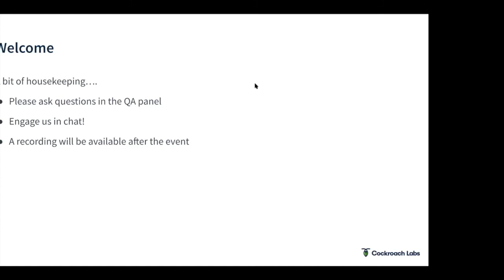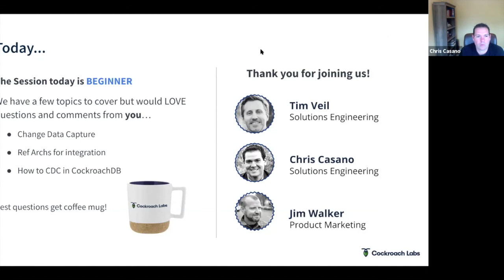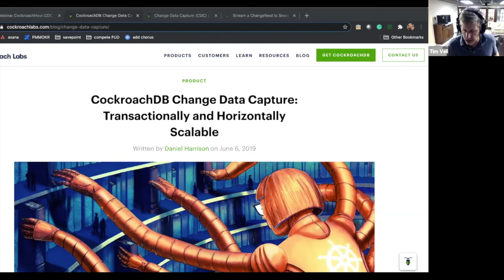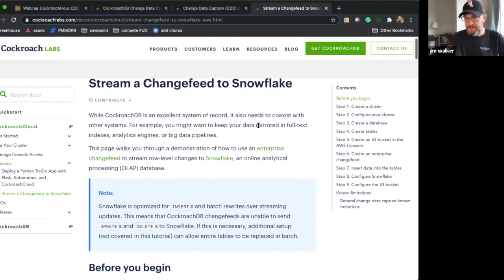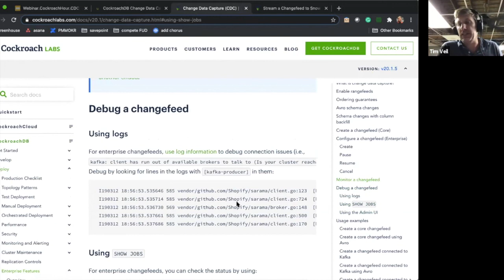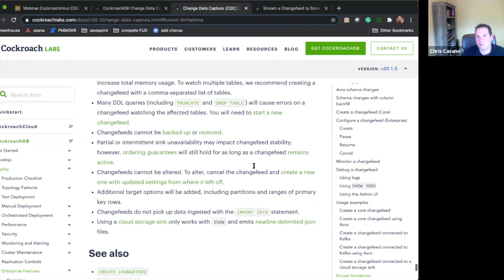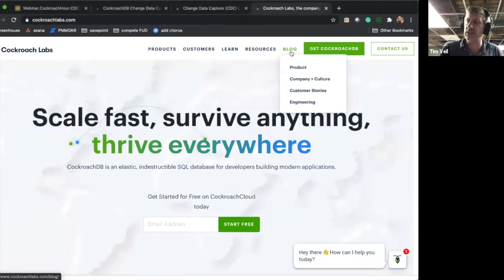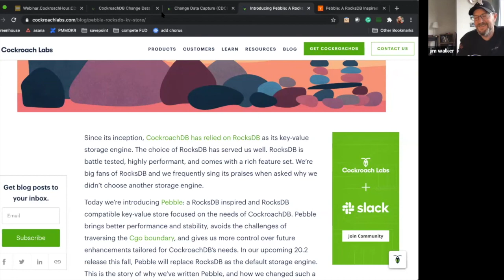Change Data Capture, Kafka, and Data Integration Architectures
In this episode of the Cockroach Hour, we will explore the use of the Change Data Capture (CDC) feature in CockroachDB and how it can be used to integrate with existing systems via a Kafka sink or S3 bucket.

This “how to” type session, will explore not only what went into our design, but also how you can configure CDC on a table within CockroachDB and the best practices/reference architectures for its use in real-world scenarios

This will be an intro to an intermediate session.